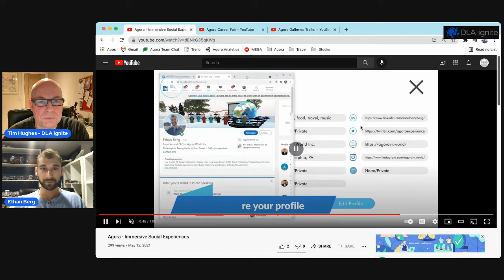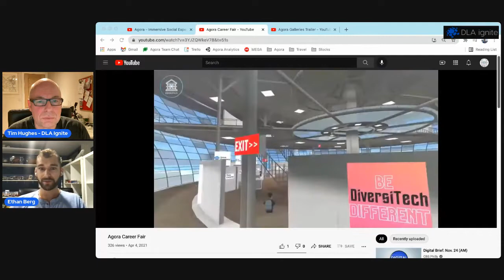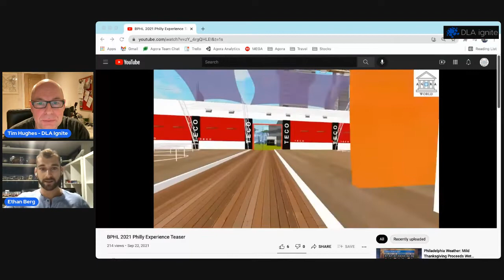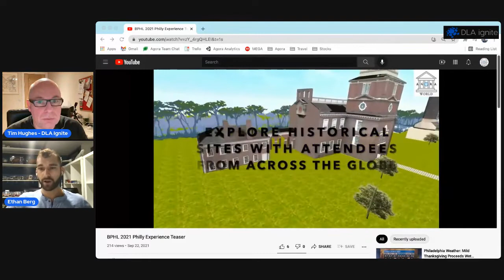TimTalk - The future of online social experiences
than Berg is the co-founder & CEO/CVO at Agora World

Ethan had a friend that moved away and they both realised that they are two things, memories and online shared experiences.

While at university, Ethan came up with the idea of creating an environment where we can share social experiences online.

Often gamers make friends in an online world with certainly with the introduction of the Metaverse we are seeing more online world development.

Agora world have created an environment that allows you to interact online. Just like you would in real life.

From a commercial perspective, Agora World is creating online conferences and exhibitions.  Which is just like a conference and exhibition is in real life, but it’s online.

Ethan sees Agora World has humanity coming together online.

Ethan does a demo during the interview so you can visualise what we are talking about.

For more information on myself Tim Hughes, social selling, digital selling or my company, DLA Ignite then follow these links